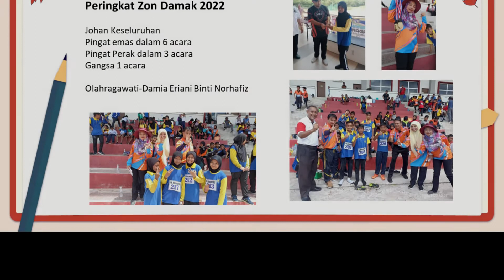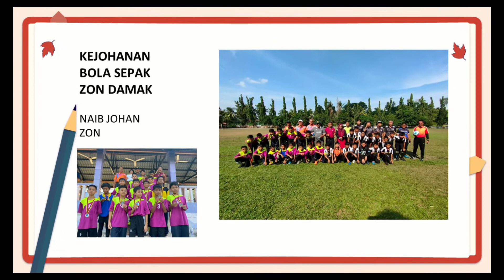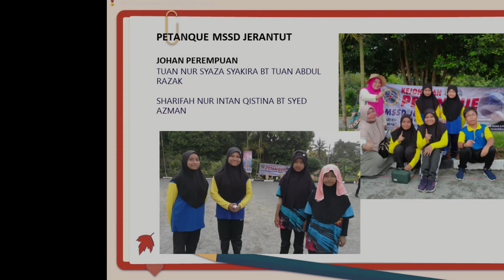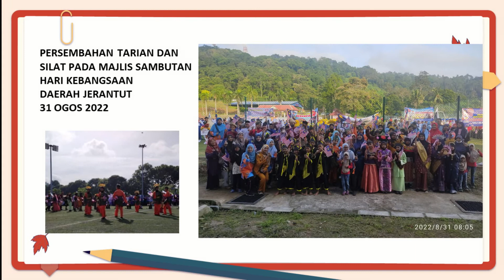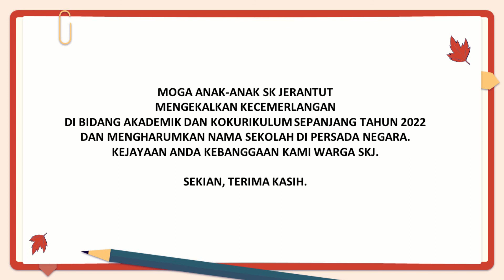KEJAYAAN SKJ SEHINGGA OGOS 2022